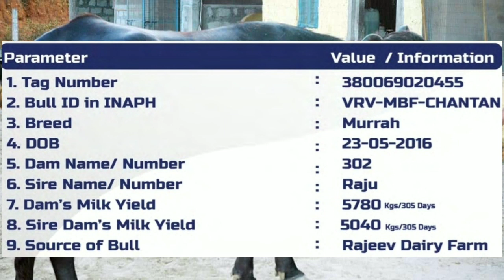ABC ABHIMANYU BULL AND CHANTAN BULL